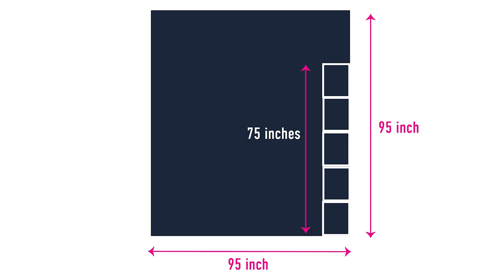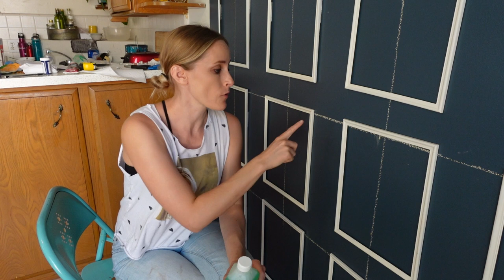Renter-Friendly Dining Room Makeover | Easy Dollar Store Accent Wall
☕️ LIKE MY CONTENT?

This week we’re giving business coach Kylie Hodges and comedian Omar Nava a simple renter-friendly dining room makeover—with a zoom-worthy DIY accent wall that's straight from the dollar store. It’s bold. It’s colorful. It’s cheap. (But you'd never guess.) Watch the whole transformation, then try it yourself.

SUPPLIES
Custom paint color
Dollar store frames
Spraypaint
Command strips

FILMING INFO

Note: I am not a professional. All projects seen on this channel must be completed at your own risk. I do not take responsibility for any harm, injury, or subsequent drama that may occur.